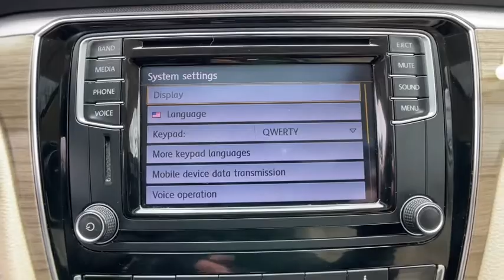2016 Volkswagen Passat Commerce, Farmington Hills, Novi, West Bloomfield, Troy, MI 2X114P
Pure White Used 2016 Volkswagen Passat available in Commerce, Michigan at LaFontaine Subaru. Servicing the Farmington Hills, Novi, West Bloomfield, Troy, MI area.
2016 Volkswagen Passat 1.8T SE - Stock#: 2X114P - VIN#: 1VWBT7A36GC053308

2016 Volkswagen Passat 1.8T SE Pure White FWDbrbrLocal Trade, Value Priced, Power Sunroof / Moonroof, Bluetooth / Hands Free Calling, Power Windows and Locks, Power Seats, Leather Seats, Heated Seats.brbrAt Lafontaine we use an independent third party company to do live market comparisons on every car, every day. As the market conditions change we change with it. Please ask your sales associate to see todays live market price. *All finance options with approved credit through a preferred source. Not all customers will qualify. Restrictions do apply to home deliveries. All prices assume financing through our competitive lenders.
AM/FM radio: SiriusXM,CD player,Radio data system,Air Conditioning,Automatic temperature control,Front dual zone A/C,Rear window defroster,Power driver seat,Power steering,Power windows,Remote keyless entry,Steering wheel mounted audio controls,Four wheel independent suspension,Speed-sensing steering,Traction control,4-Wheel Disc Brakes,ABS brakes,Dual front impact airbags,Dual front side impact airbags,Emergency communication system,Front anti-roll bar,Low tire pressure warning,Occupant sensing airbag,Overhead airbag,Rear anti-roll bar,Power moonroof,Brake assist,Electronic Stability Control,Exterior Parking Camera Rear,Delay-off headlights,Fully automatic headlights,Panic alarm,Distance-Pacing Cruise Control,Speed control,Bumpers: body-color,Heated door mirrors,Power door mirrors,Turn signal indicator mirrors,Compass,Driver door bin,Driver vanity mirror,Front reading lights,Illuminated entry,Leather Shift Knob,Leather steering wheel,Outside temperature display,Overhead console,Passenger vanity mirror,Rear reading lights,Rear seat center armrest,Tachometer,Telescoping steering wheel,Tilt steering wheel,Trip computer,Front Bucket Seats,Front Center Armrest,Heated Front Bucket Seats,Heated front seats,Split folding rear seat,V-Tex Leatherette Seating Surfaces,Passenger door bin,Alloy wheels,Wheels: 17 Knoxville Alloy,Variably intermittent wipers,Local Trade,Value Priced,Power Sunroof / Moonroof,Bluetooth / Hands Free Calling,Power Windows and Locks,Power Seats,Leather Seats,Heated Seats